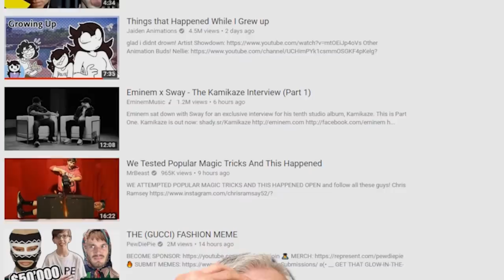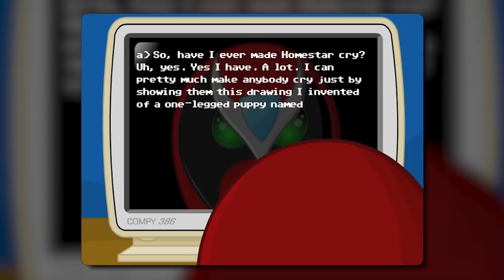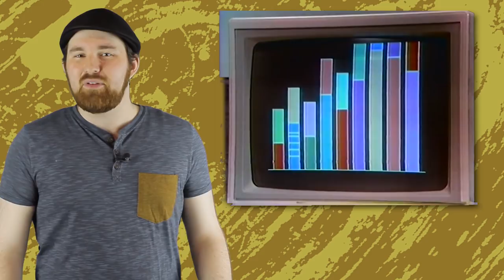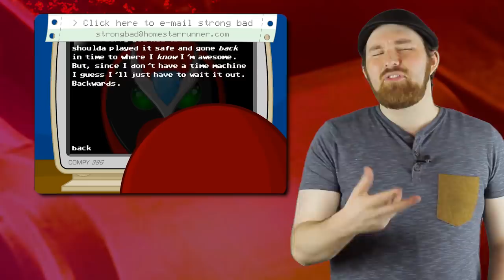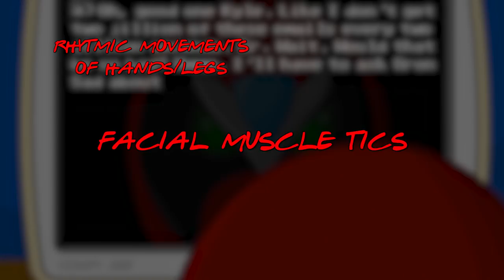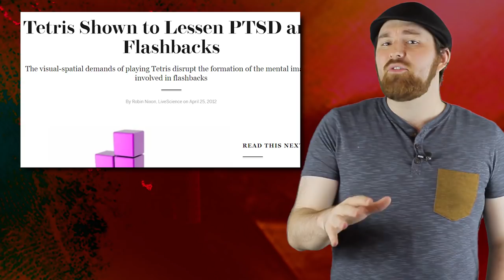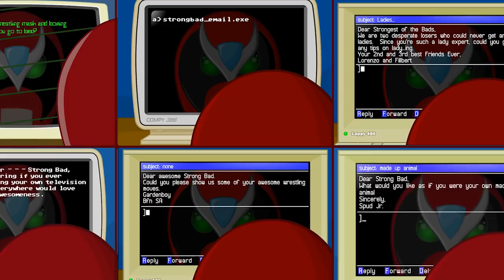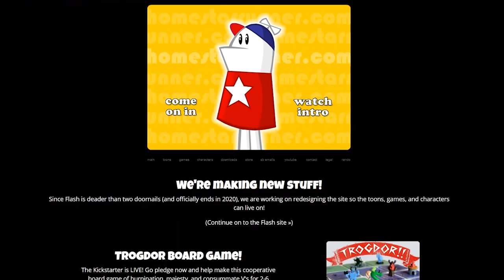How Does Strong Bad Type with Gloves? | Channel Frederator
Homestar Runner was one of the biggest flash animation sites in the early day of the internet and was host to a slew of iconic characters and shows including Strongbad. Strongbad had a show that would answers fan emails that had been sent to them but, there was always one thing that caught our attention. How did he type his response with his boxing gloves on? So join Channel Frederator as we discuss the long and constantly asked question how does strong bad type with gloves, in this cartoon conspiracy.

Credits
Researched by: Jacob Atkinson
Written by: Jacob Atkinson
Hosted by: Jacob Atkinson
Edited by: Jacob Atkinson

Graphics & Thumbnail by: Alexandria Batchelor
Programming Manager: Cade Hiser
Producers: Adrian Apolonio, Jesse Gouldsbury
Executive Producers: Carrie Miller, Fred Seibert, Jeremy Rosen